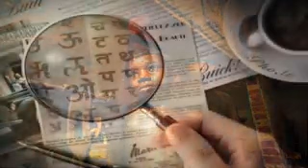Motivational story to get inspired